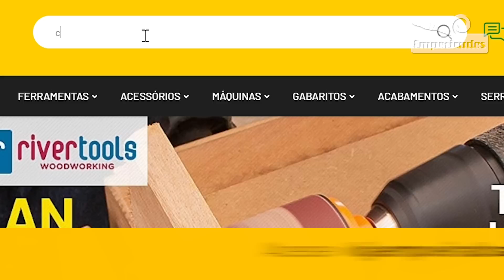Como fazer ROSCA EM MADEIRA - Tudo o que você precisa saber!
Cossinete: uma ferramenta incrível deve fazer parte de todo entusiasta da marcenaria, já que ela eleva o nível de seus trabalhos.

A possibilidade de fazer roscas em madeira é atrativa para muitos praticantes da marcenaria, e com esse gabarito, você terá acesso à essa técnica.

Mas não se deixe enganar, pensando que esse gabarito faz roscas como mágica. A utilização dessa ferramenta exige dedicação e atenção aos detalhes para se conseguir roscas perfeitamente alinhadas e compatíveis. Então, experimentações serão necessárias para um aprendizado mais eficiente.

Por isso mesmo, se quer adicinar requinte às suas peças de madeira, adquira esse kit de cossinete para roscas de madeira da Rivertools e comece a praticar agora mesmo essa técnica.

Bora lá aprender TUDO em rosca em madeira? Bom divertimento!

Empoeirados, o canal onde você aprende marcenaria de forma fácil e divertida. Vídeos semanais sobre marcenaria hobby e profissional, ferramentas, máquinas e gabaritos!

Seja bem-vindo(a) ao Canal Empoeirados!

Com vídeos semanais, o canal é apresentado por Luciano Soster Padreca e Leandro Causo, os "Empoeirados", literalmente!

Aqui você vai encontrar muito conteúdo sobre marcenaria, dicas, acabamentos, ferramentas, máquinas e muita coisa boa, além é claro, de muita diversão! ;)
Quem é que não gosta de apreciar um objeto feito com as suas próprias mãos? E não precisa ser algo exagerado não. Um cabo de ferramenta, um chaveiro, uma luminária... qualquer coisa. Basta fazer com carinho e dedicação, que a satisfação é a mesma. E é por isso que surgiu o Empoeirados.

Aliás, as ferramentas serão uma das protagonistas nos episódios do Empoeirados. Vamos confessar: não conseguimos passar batido na seção de ferramentas de qualquer grande loja do ramo. As ferramentas manuais, em especial, nos atraem muito. Por isso também utilizaremos algumas ferramentas especiais e sempre tentaremos indicar onde vocês poderão comprá-las.

Prepare sua bancada, sua mesa da cozinha, a pia da churrasqueira ou a sua super oficina caseira.